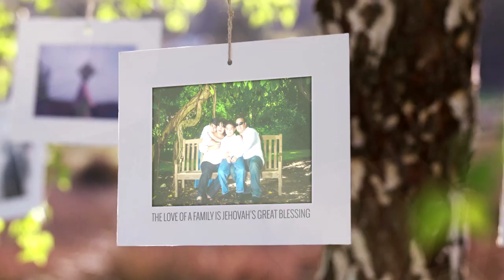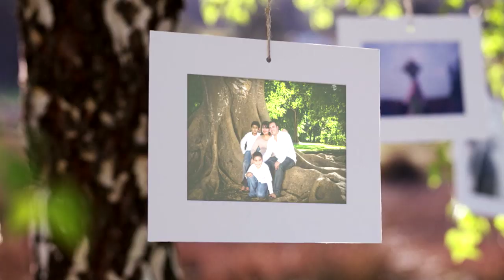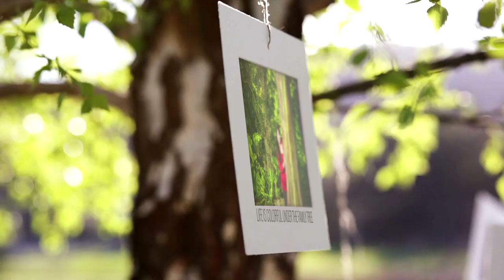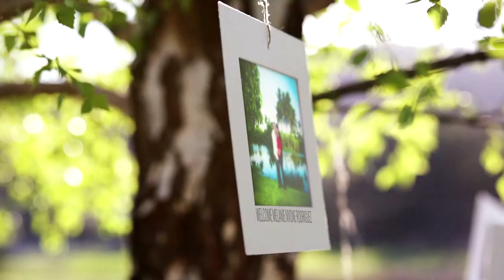Family Tree Creative Picture Slideshow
In the beautiful heart of south florida, a new branch on the Rodriguez Family Tree is about to sprout! What better way to show off this beautiful family than in an epic family tree picture slideshow by Eduardo Menjivar from eMenjivar Photography. If you are interested in capturing your family in an amazing way, I would be honored!